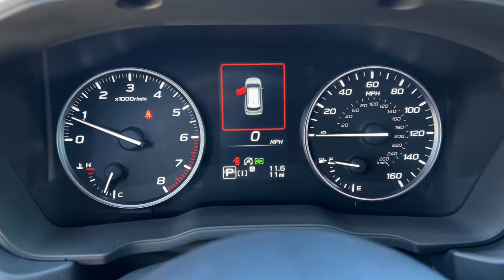2025 Subaru Forester Touring NV Northern Nevada, Reno, Lake Tahoe, Carson City, Roseville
New 2025 Subaru Forester Touring available at Lithia Subaru of Reno located in 2270 Kietzke Lane, Reno, NV, 89502. Servicing the Northern Nevada, Reno, Lake Tahoe, Carson City, Roseville area.
Please mention the stock SH407781 when you contact the dealership for this vehicle.

Look no further than the  2025  Subaru Forester. Enjoy a tour of this Subaru Forester, the compact SUV that's relaxing to drive. Spacious and refined, this crossover offers desirable safety and connectivity features at a surprisingly affordable price. Make the most of your outdoor lifestyle in this capable Forester. Come in for a fun and easy test drive. Our team will make it the best part of your day.